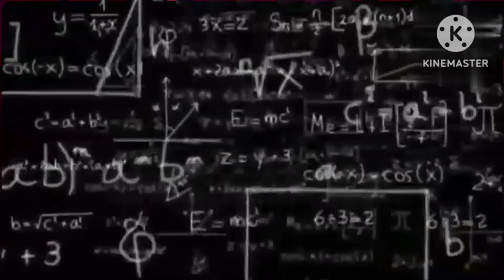maths grade 12 L'Hopital's Rule in Calculus